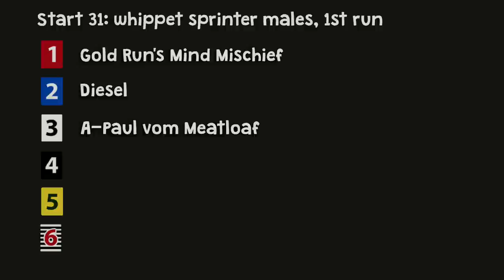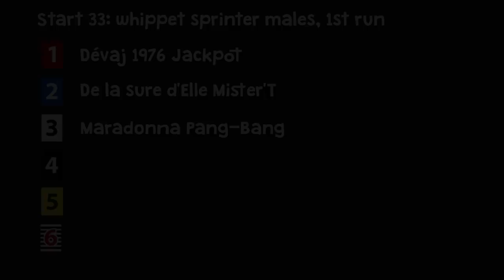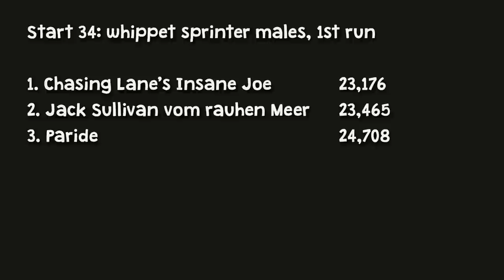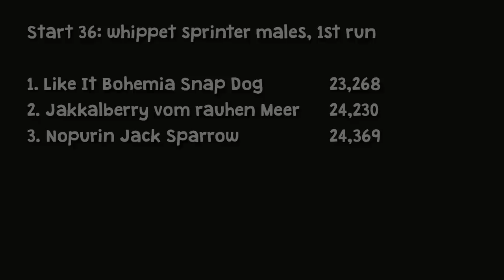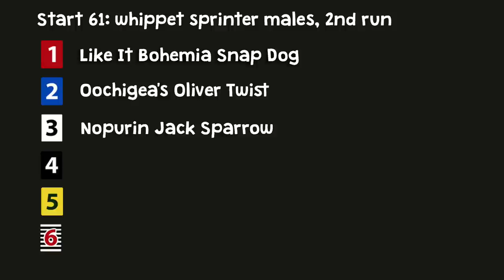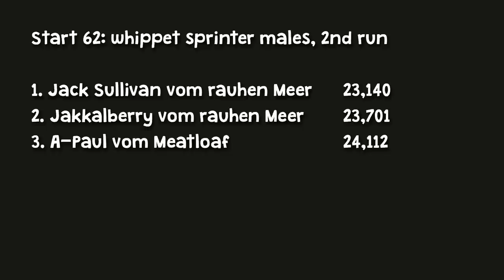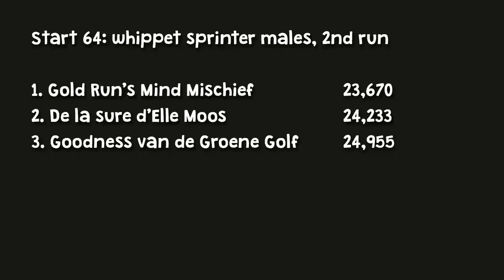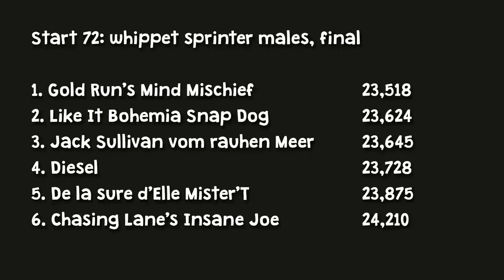CDL Sprinter Champion 2017, whippet sprinter males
© Kerttu Tuomi & Tuomas Tuomi CDL Sprinter Champion 2017, whippet sprinter males
Alsónémedi, Hungary, September 2nd 2017